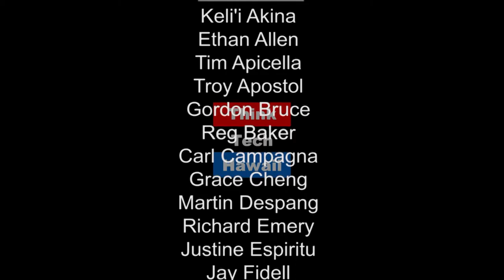Human Faces Applying to Enter the United States - Marine Corps Insights from Andrew Ustaszewski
For many of us, it's very difficult to put a human face on the people who are applying to enter the U.S., either as workers or as political refugees. We don't know anyone who has come from those war zones, so we don't understand what motivates those people to leave their homes and families and seek new opportunities in the U.S. Andrew Ustaszewski  spent several years in Iraq and Afghanistan as part of the United States Marine Corps' mission in those countries.  From that perspective, he got to know many of the people in those areas. In this episode of Working Together with Cheryl Crozier Garcia, Andrew helps us understand the people who live in war conditions and how they might be the same--or different--from the rest of us.